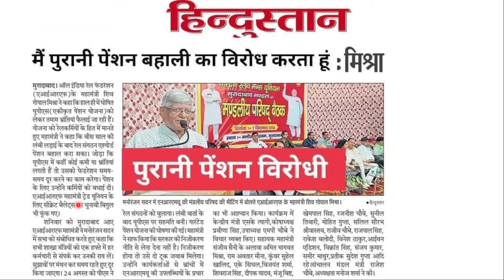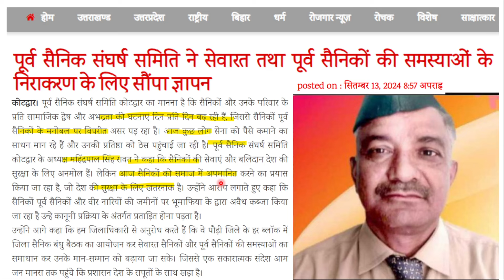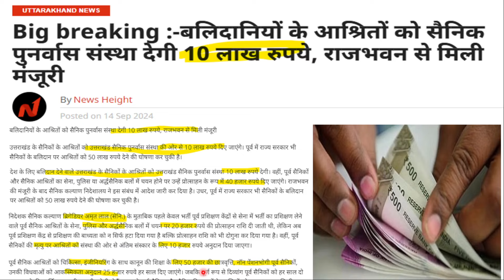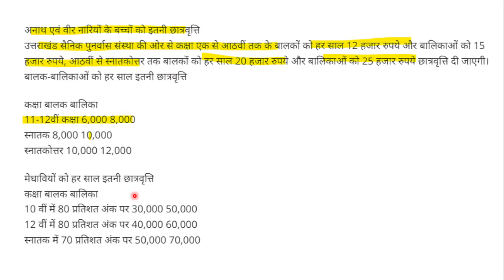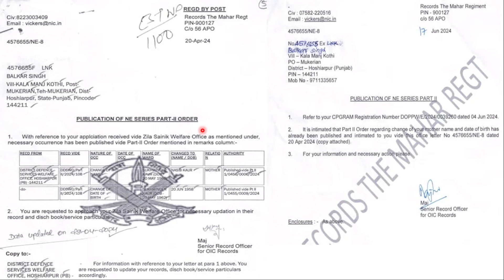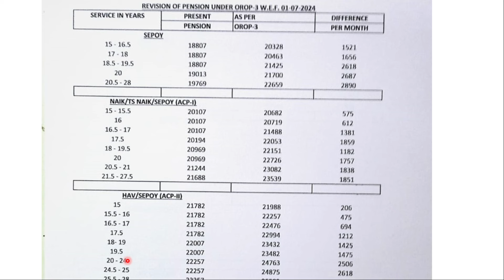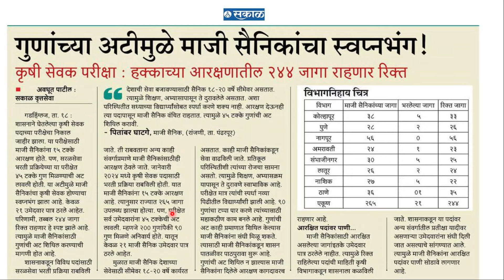OPS पर AIRF महासचिव की दो टूक, OROP-3 एरियर इस महीने नहीं, पेंसन बढ़कर आएगी | ECHS कार्ड ब्लाक हुए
IMPORTANT LINKS
NOTIFICATION-

exman job
ex s

100% EX- SERVICEMEN JOB/ ONLY FOR EX-SERVICEMEN JOB